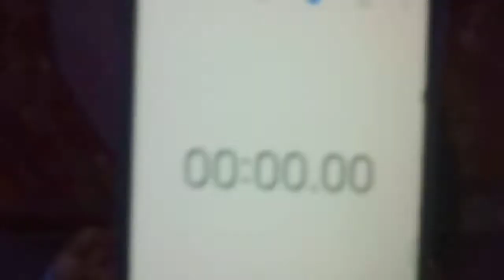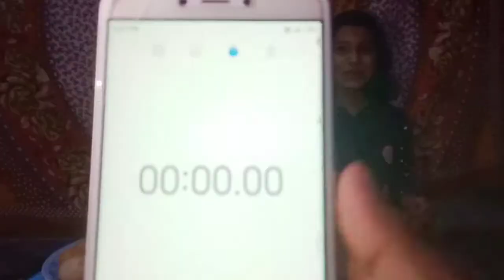phuchka Challenge between Mee & Myy Sister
food video